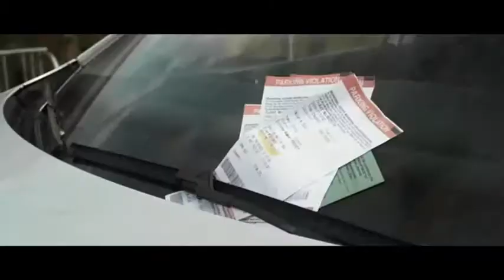COMERCIAL FIAP 20131